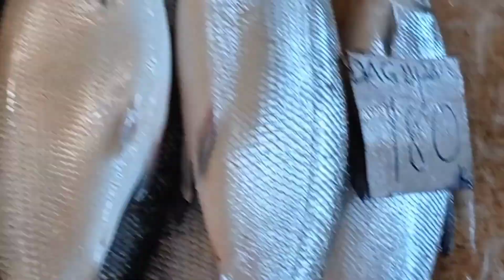DAGSA ANG ISDA NGAYON LINGO TUMPOKAN 50 AT 100 PESOS NALANG fishport julugan1 tanza cavite